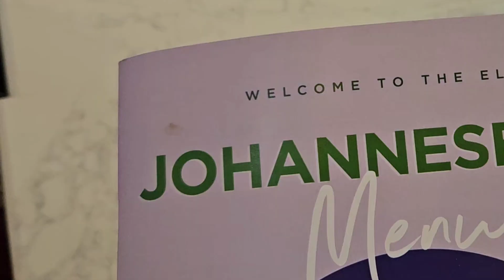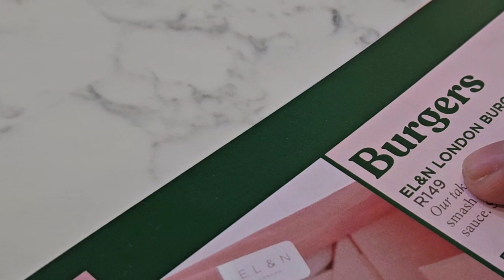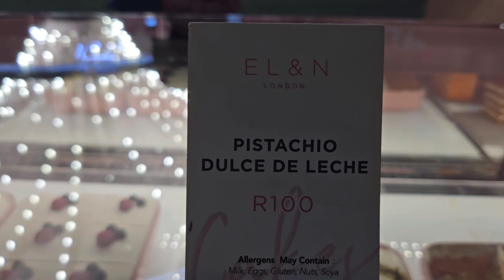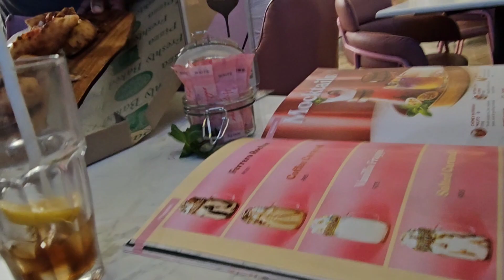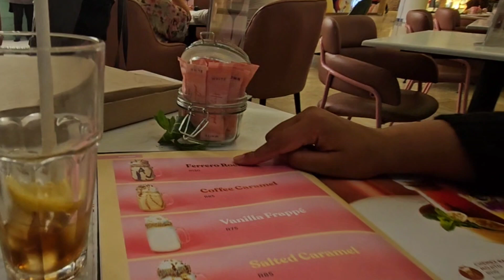Reviewing EL & N London 💖 | Mall of Africa